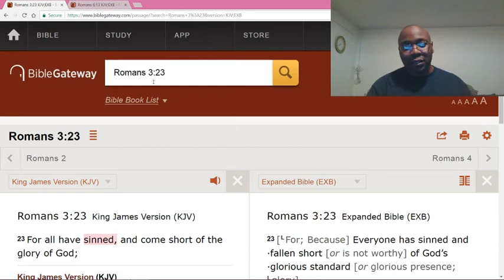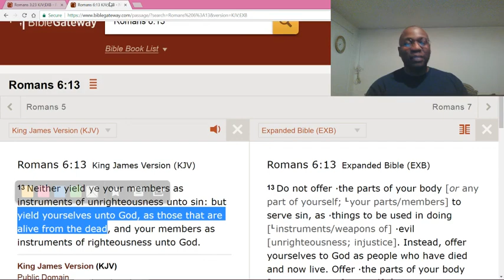You can't be righteous (saved) and a sinner at the same time.